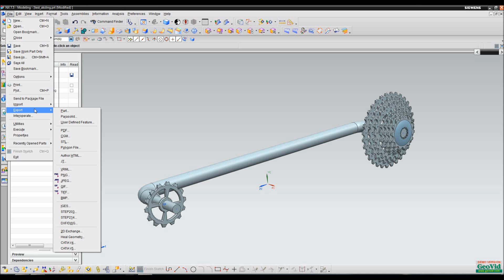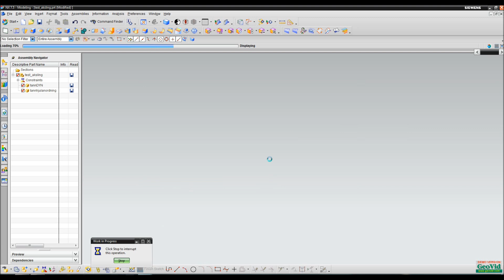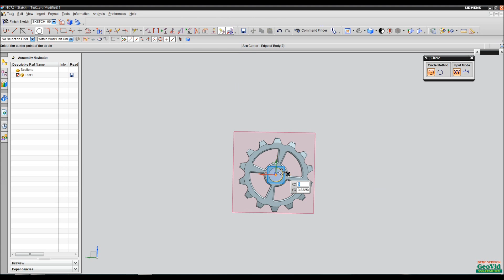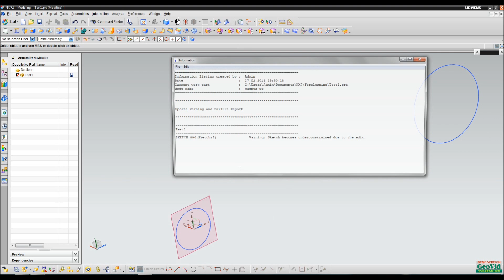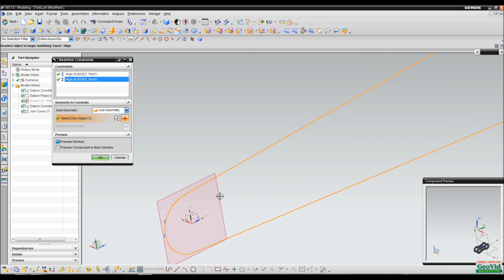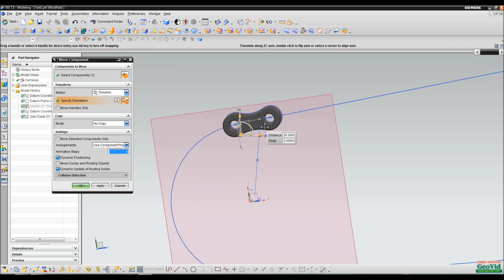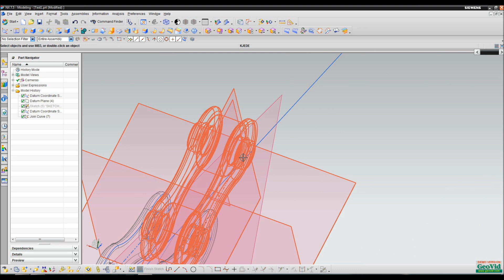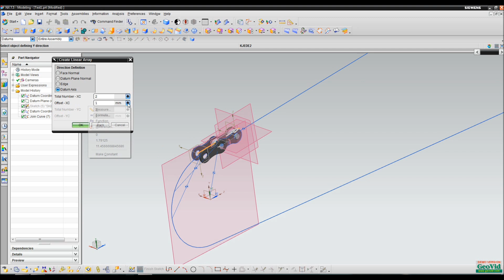Roller chain modelling - UGS NX 7.51 - Part 1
I know there probably are better and more efficient ways of modelling a roller chain, but since there is a shortage of any good tutorials on this subject with NX, this is the best I can do at the moment.